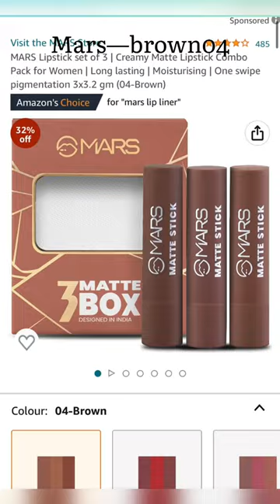Amazon best brown nude lipsticks!!😍💄# dosubscribe amazonfinds amazon lipstick share❤️ 👍